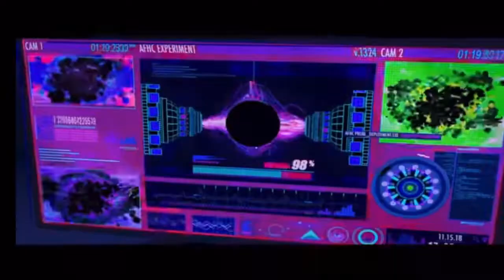spiderman mix enemy no spoilers